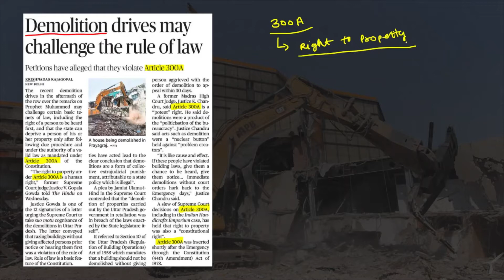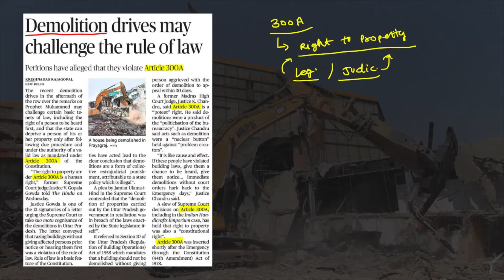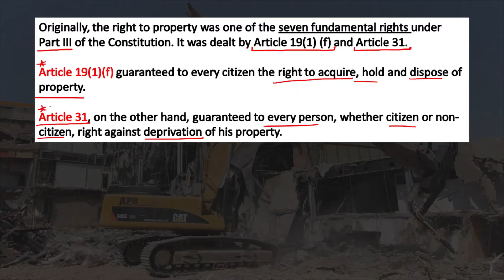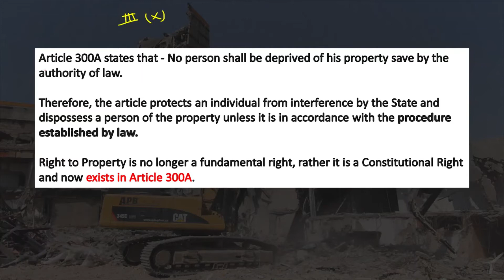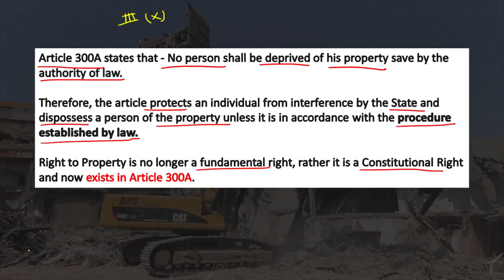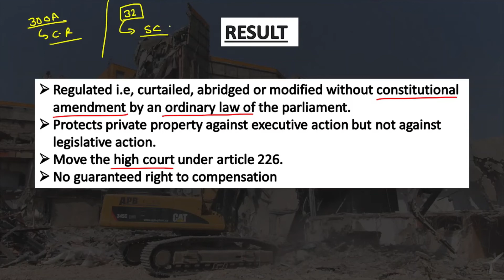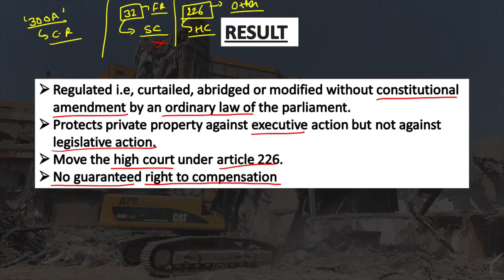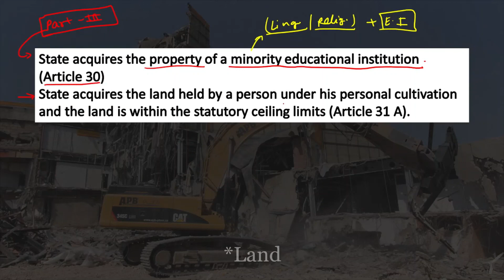Right to Property v/s UP Government | Article 300A in Hindi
In this video we will try to  understandRight to Property in simple language.

Title : Right to Property v/s UP Government | Article 300A in Hindi